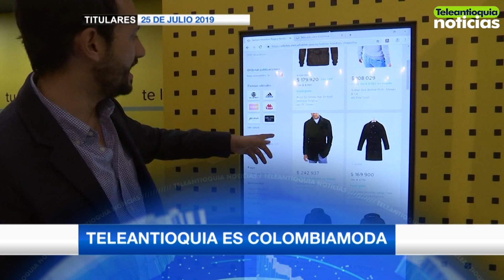Titulares jueves 25 julio de 2019 - Teleantioquia Noticias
Pelea por herencia habría originado tragedia en Caldas. Imputación de cargos a capturados en el Ejército.